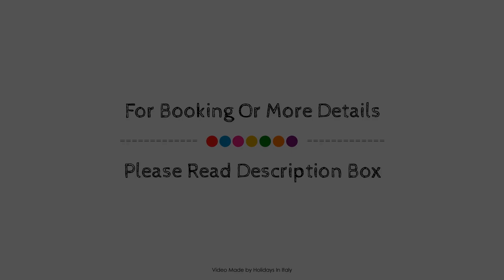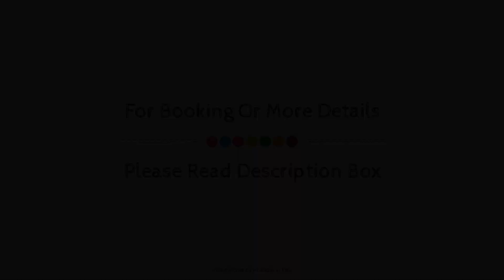AlPalazzoLionMorosini, Venice, Italy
Searching For
1. AlPalazzoLionMorosini - Venice
2. AlPalazzoLionMorosini - Venice Virtual Tour
3. AlPalazzoLionMorosini - Venice Rooms
4. AlPalazzoLionMorosini - Venice Amenities
5. AlPalazzoLionMorosini - Venice Videos
6. AlPalazzoLionMorosini - Venice Offers
7. AlPalazzoLionMorosini - Venice Deals
Audio Credit:
Track Title: Reasons To Hope
Artist: Reed Mathis